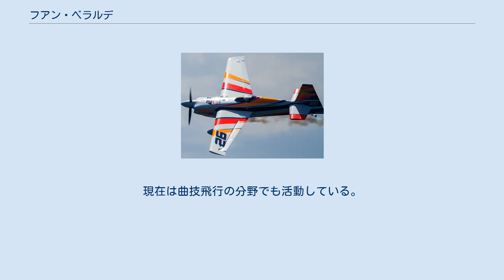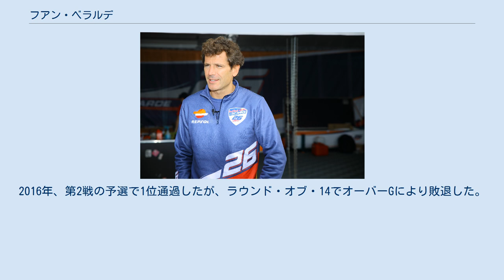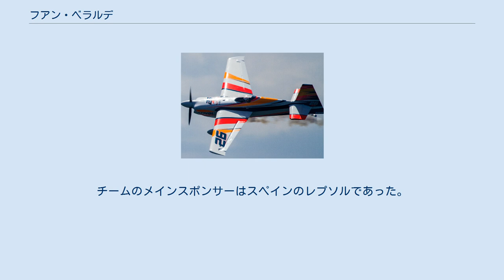フアン・ベラルデ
フアン・ベラルデ（Juan Velarde、1974年9月19日 - ）は、スペインのパイロット（定期運送用操縦士）。
イベリア航空でエアバスA330の機長を務めているほか、エアバスA320のインストラクターをしていたこともある。
現在は曲技飛行の分野でも活動している。
 フアン・ベラルデのジブコ エッジ540（2017年千葉大会 ） ボーイング747の機長だった父親の影響で飛行機に興味を持ち始めた。
15歳の時にグライダーの飛行を始め、16歳で初の単独飛行を遂げる。
高校卒業後にアラスカ州アンカレッジへ渡り、自家用操縦士の資格を取得し帰国。
事業用操縦士の勉強をしながら、グライダーを牽引する仕事をした。
テキサス州フォートワースでフライト・インストラクターをした後、22歳でイベリア航空に就職。
 曲技飛行を始めたのは1999年で、2004年にスペイン代表に選出されると、2011年までヨーロッパ圏の全ての選手権に出場し、2007年と2010年にはチームを準優勝に導き、個人では国内選手権で2度優勝したほか、準優勝4回、3位を1回の記録を残した。
 2014年にレッドブル・エアレース・ワールドシリーズのチャレンジャークラスに参戦し、翌2015年にマスタークラスに昇格し、ラウンド・オブ・8（14名中上位8名が進出）への進出を目標に掲げた。
2015年シーズンの最高位は第2戦と最終戦での9位で、最終戦ではわずか0.008秒差で惜しくもラウンド・オブ・8進出のチャンスを逃す結果を残した。
2016年、第2戦の予選で1位通過したが、ラウンド・オブ・14でオーバーGにより敗退した。
2017年シーズンの開幕戦で初めてファイナル4に進出し、2位となった。
 レッドブル・エアレースでは「Team Velarde」として活動していた。
チームのメインスポンサーはスペインのレプソルであった。
機体はジブコ エッジ540のV2を使用していた。
 2019年のレッドブル・エアレース終了後、2022年開幕のワールドチャンピオンシップエアレース（WACR:World Championship Air Race）にもレースパイロットとして参加